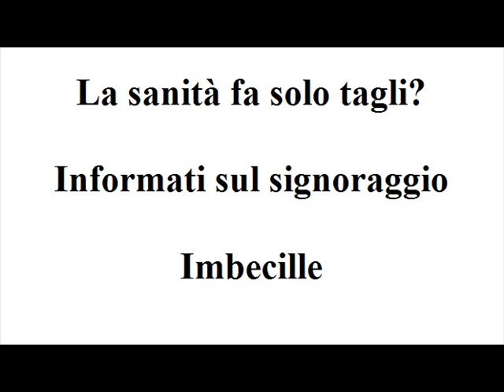SANITA' SEMPRE PIU' A PAGAMENTO E SCADENTE?????